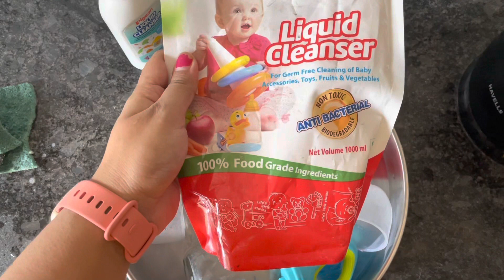How to clean baby bottles effectively